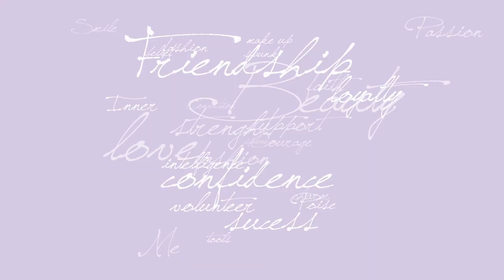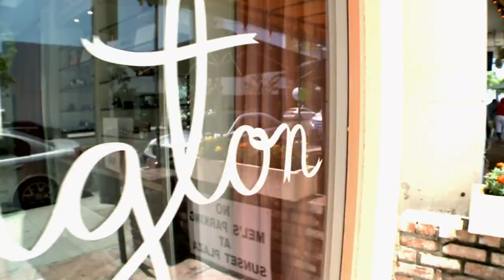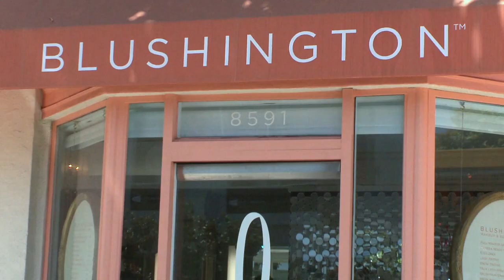Meet Jasmine | Simply Bella [Episode 1]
Meet our first Simply Bella: Jasmine. Nominated by her boyfriend Nick, Jasmine gets a fairytale surprise from Theodore and Christina and begins her beauty transformation from the inside out, to becoming Simply Bella in Episode 1 of Simply Bella: Jasmine on FAWN.

Simply Bella is FAWN's beauty transformation show, where host Theodore Leaf and the FAWN team grant this incredible wish of fashion, beauty, and confidence to a very deserving woman.

Carl M. Cartagena - "wind you up v1 (set 2)," "Ghm v1" & "dsp 37 (set 2)"